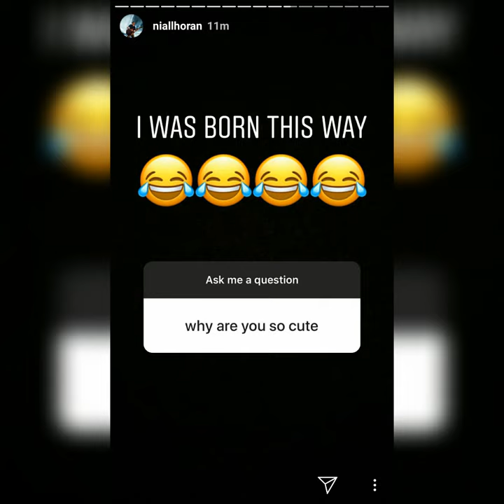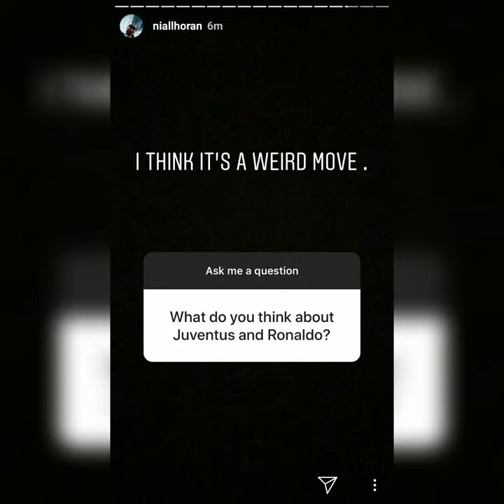Niall Horan answering fans questions via Instagram